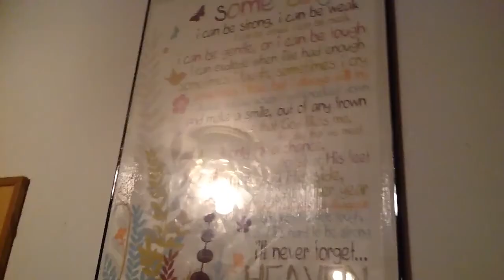Super Babies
This is a funny commercial of how Funnybaby, Olivia, Gaga, and Old Napoleon Hermanburger became superheroes.